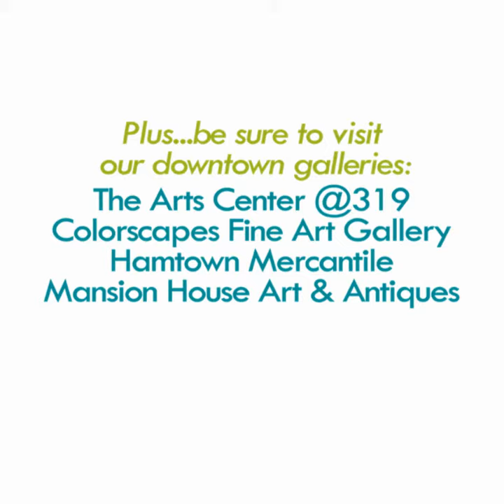2022 Autumn Art Show Save Date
Our Downtown Autumn Art Show at the Smithfield Winery is coming up Saturday, September 17! Enjoy this boutique-style art show featuring 11 artists, a wine bar and FREE admission. While you’re in town, be sure to check out our local studios and galleries too: The Arts Center at 319, Colorscapes Fine Art Gallery , Hamtown Mercantile, Mansion House Art and Antiques Smithfield, the Nelms House and Riverbend Gifts by RM Designs. 9 a.m. – 3 p.m. 117 N. Church Street